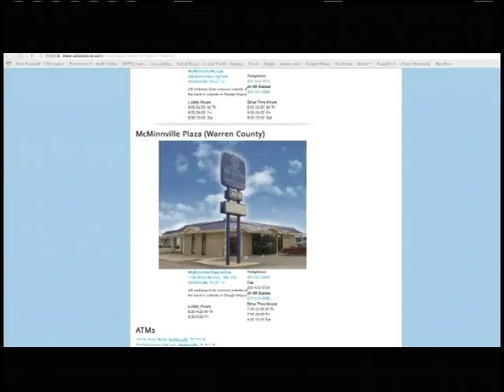Citizens Tri-County Bank McMinnville Plaza